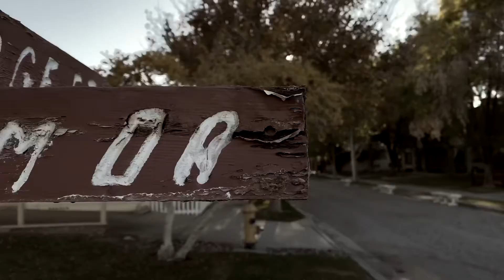ONES LIFE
Ones life from beginning to end.

Original music by: Charlie Rivero